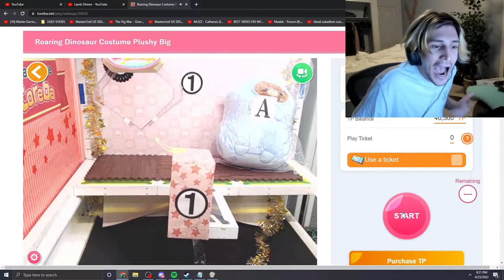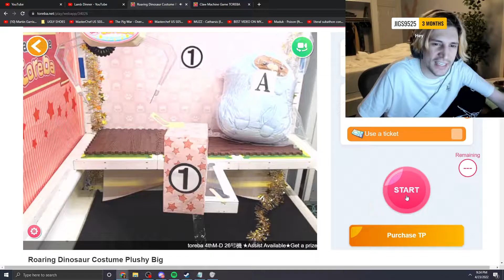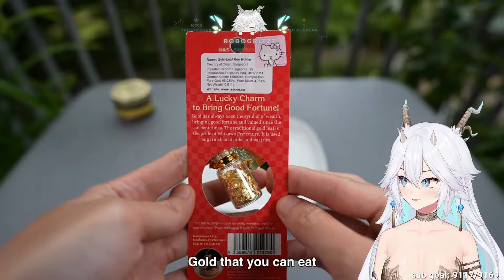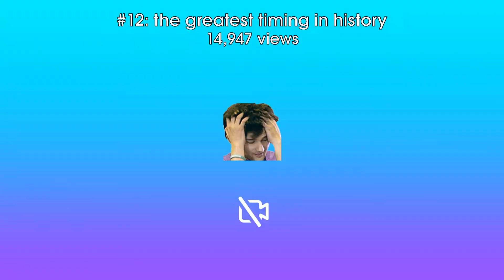xQc's on unreasonable expectations on him by everyone | Livestream Fails (xQcOW, LCS, Thebausffs)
A compilation of the best livestream fails clips of the day, including xQcOW, LCS, Thebausffs and many other streamers.